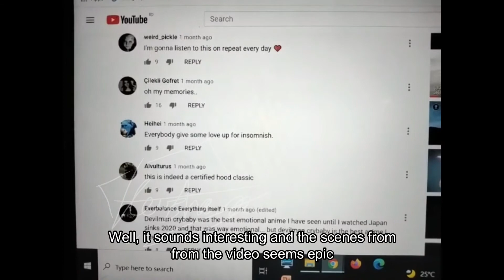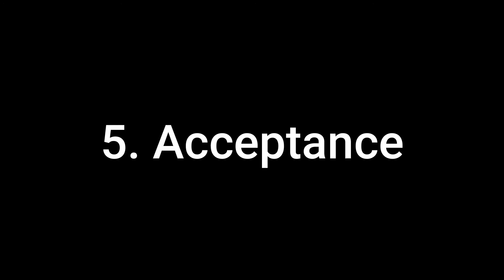Devilman Crybaby Reaction in 5 Stages of Grief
I watched Devilman Crybaby out of curiosity after stumbling across SuicideSheep’s video (nightswimX - Day 'n' Nite) and the show was gruesomely beautiful, I had to write the date on when I watched and draw my reactions based on 5 stages of grief cause why not,,,